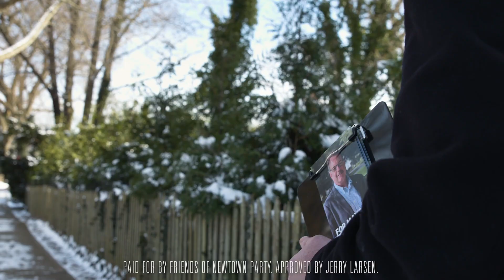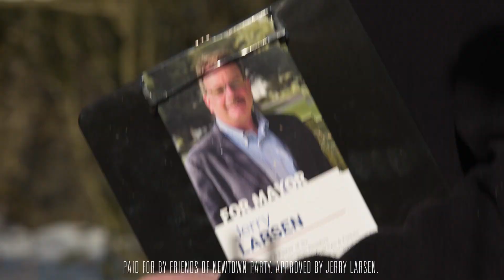It's Time.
Ret. Chief of Police Jerry Larsen, is running for Mayor of East Hampton Village, NY to revitalize the downtown commercial sector and make us a community again.